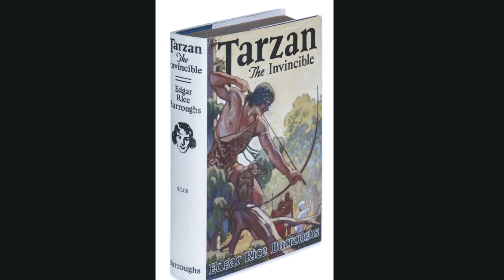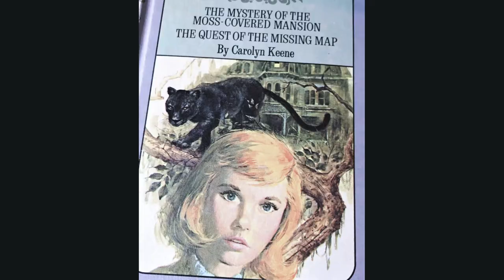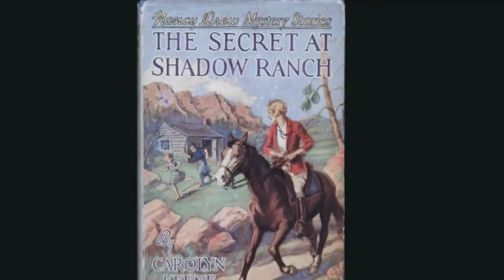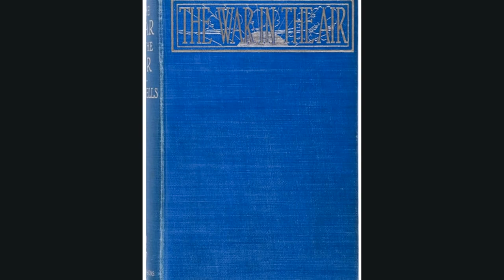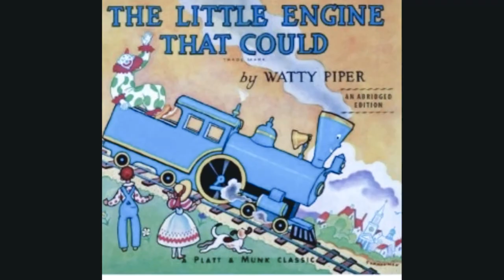Crazy Book Sale Prices You Wouldn't Believe!!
Just a few books we reviewed in our videos!  From your local book store, Bell's Books on abebooks.com!